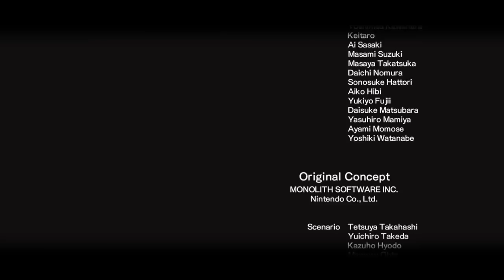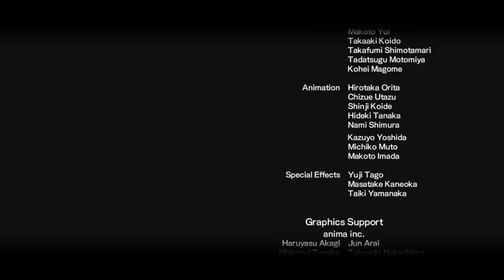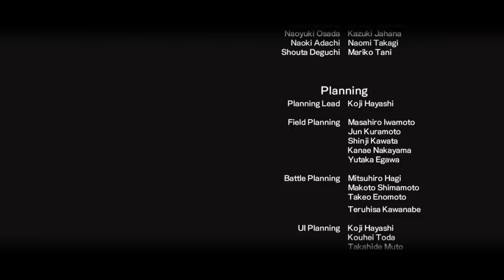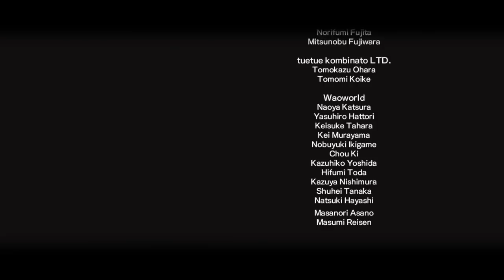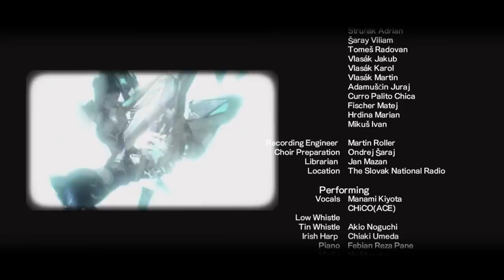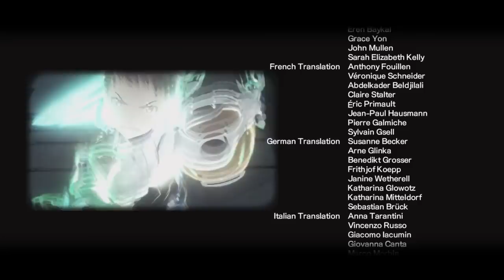Staff Credits . Monolith Soft . Nintendo . Xenoblade Chronicles 2